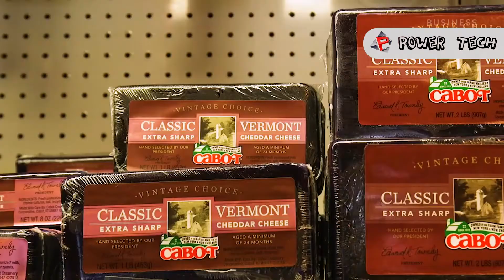Modern Food Processing Technology with Automatic Machines | Cheese making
LINK